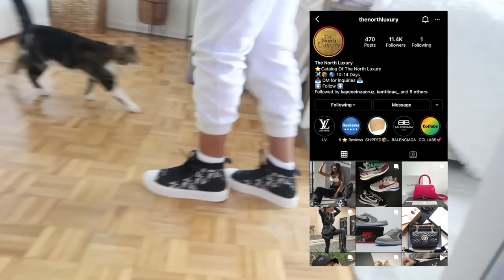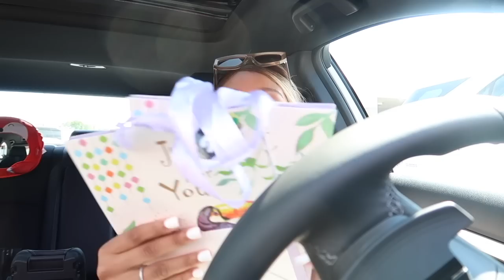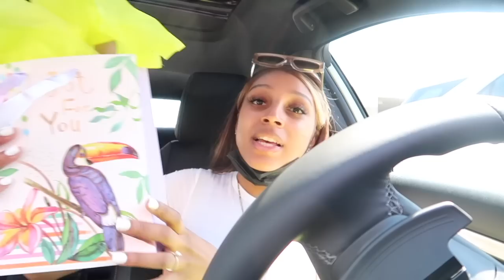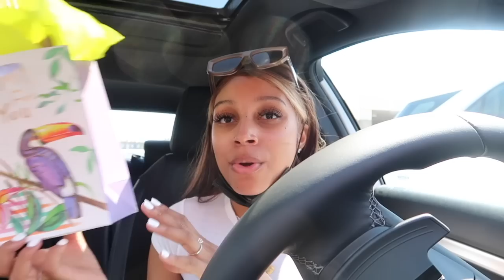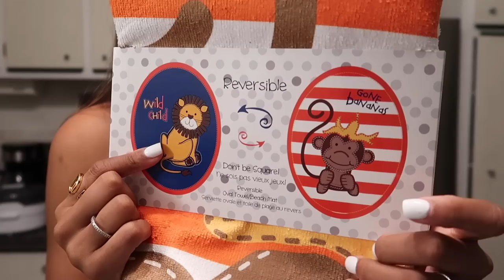FIRST TIME OUTSIDE IN 9 MONTHS ! 500$ HUGE BABY SUMMER CLOTHING HAUL ! | DARCIA DORILAS VLOG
CELEBRATING MY DADS BIRTHDAY! FIRST TIME OUTSIDE IN 9 MONTHS ! 500$ HUGE BABY SUMMER CLOTHING HAUL !

BABY HAUL :

Baby Gap :

Denim Romper

Grey Striped mix & match set ( it was in the wash )

Tie dye set ( similar )

Striped hoodie ( shorts are unavailable)

Sunglasses : Unavailable

Joe fresh :

Banana Romper

Lemon Romper :

Tiger Romper

Plaid Romper

WHAT I'M WEARING :

-PLT T - SHIRT

-GREY JOGGERS

-SHOES : @thenorthluxury

-ORANGE DRESS (US 2 )

SIGMA BEAUTY : DARCIAXO

PRINCESS POLLY : DARCIA

DAO DROPS : Darcia

DUVOLLE : DARCIA70

FAB FIT FUN : DORILAS

SHOP MY FAVES :

- ROBE( size S )

- LEATHER PANTS ( SIMILAR )

- Air Force 1

-My watch